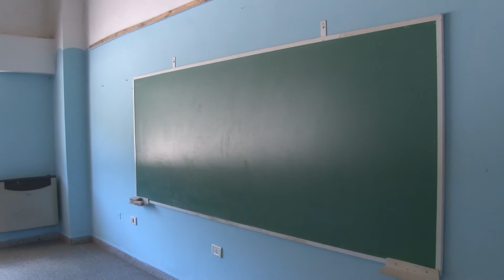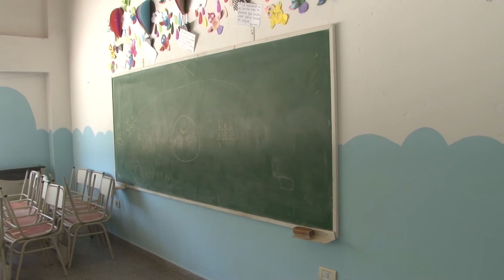LILIANA GONZÁLEZ LOS DOCENTES VOLVIERON HOY A LAS AULAS